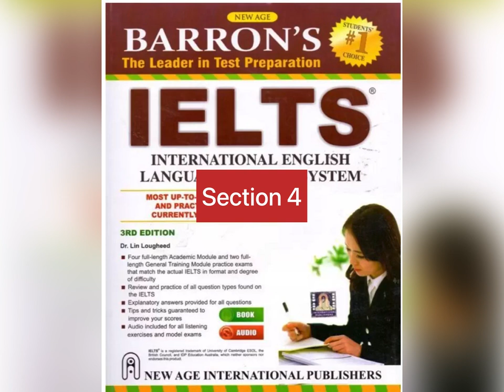Model test 1, CD 1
Barrons IELTS 3rd edition